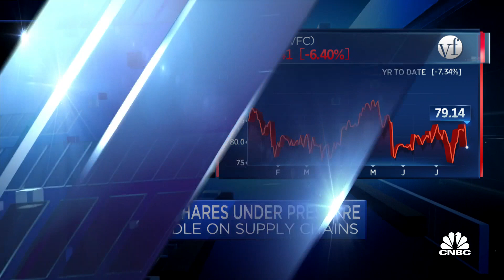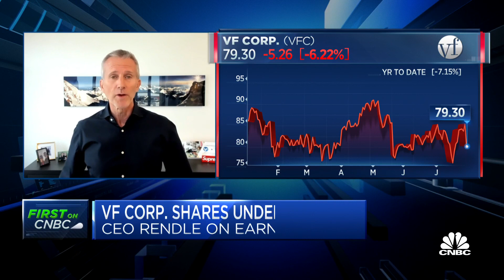VF Corp CEO: We're in a very strong position for back-to-school season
Steve Rendle, CEO of VF Corp, joins "Squawk on the Street" to discuss the company's earnings and outlook for 2021.